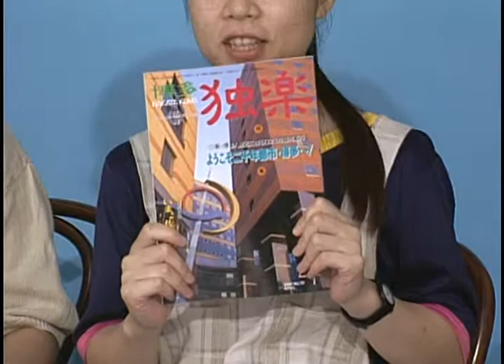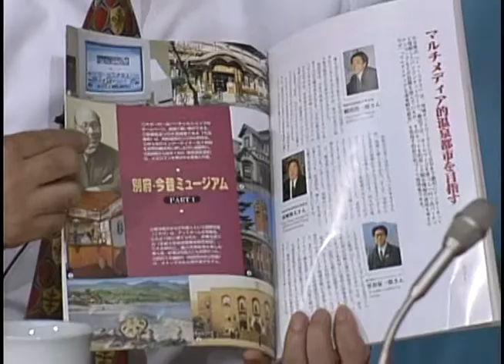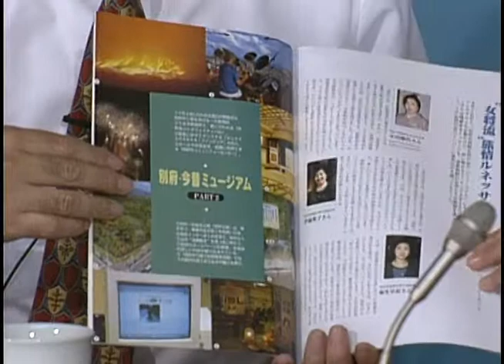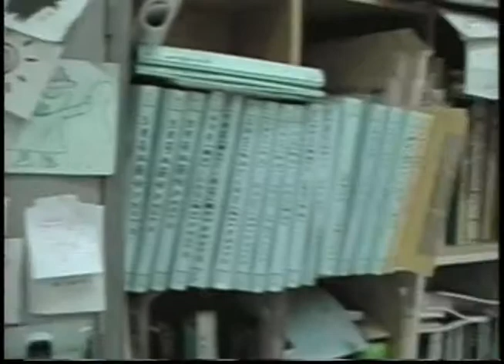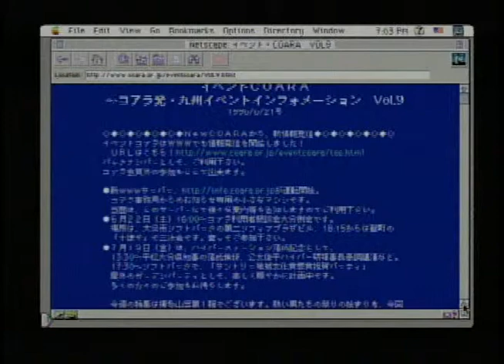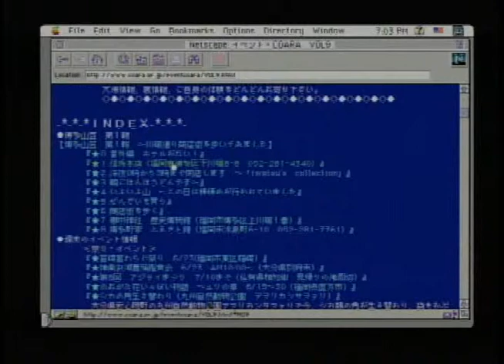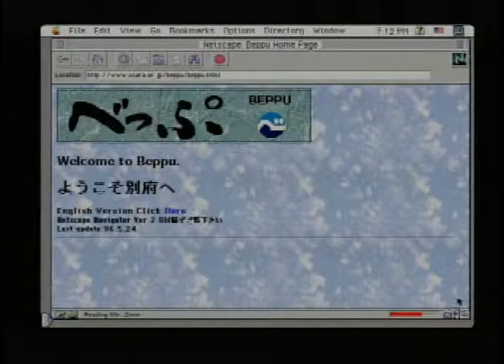cafe coara No.12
Cafe Coara Stream Works店
7：30～8：00